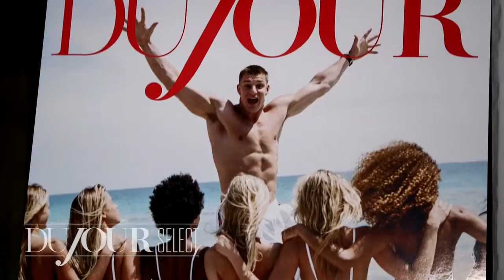DuJour Magazine Parties with Rob Gronkowski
See what happened behind the scenes when DuJour media's Jason Binn and Nicole Vecchiarelli celebrated New England Patriot's star Rob Gronkowski's DuJour magazine spread, photographed by Bruce Weber